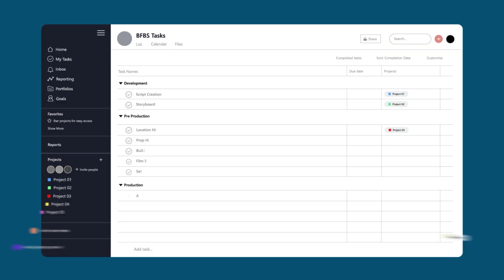BFBS Creative Showreel 2023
At BFBS Creative we are storytellers and creatives who are passionate about communications. We specialize in hard to tell stories, from difficult locations.  We help you reach the audiences you need. Whether interviewing for documentaries, addressing internal communications problems, or making content for ourselves. We are a multiple award winning agency, with a wide range of government, charity  and industry clients. We tell your stories... brilliantly.